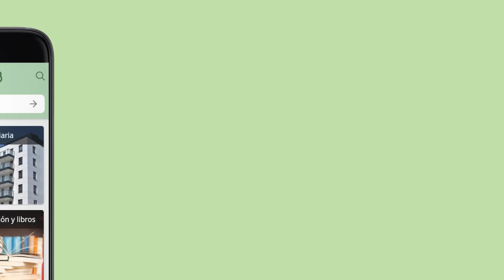Si no te gusta lo que te han regalado, ¡véndelo en nuestra app! · Milanuncios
Le dijiste a tu tía que te gustaba su bufanda, por sacarle una sonrisa, y te compra una igual que no puedes cambiar... No te preocupes, tiene solución. ¡Véndela en nuestra app!